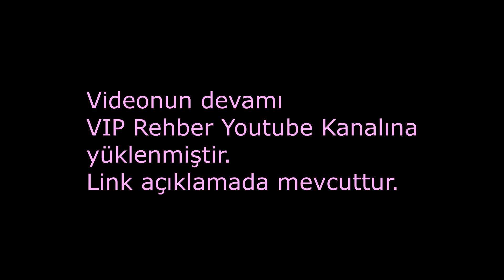YAZILILAR İPTAL ? DENEME Mİ? SORU BANKASI MI? REHBERLİK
Fizik Kampına başlayan öğrencilerimizin önümüzdeki hafta hangi konulara çalışmaları gerektiği ile ilgili bilgiler veridi. Ayrıca çalışmalarımızda nelere dikkat edilmesi gerektiği ile ilgili bilgiler verildi...